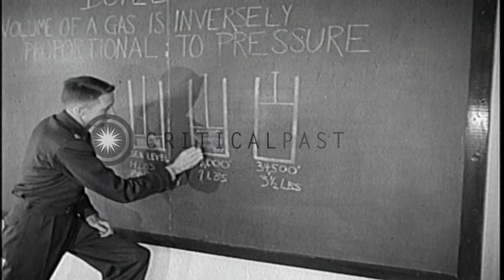Women train as flight nurses in United States HD Stock Footage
Women train as flight nurses in United States

Women train as flight nurses. Buildings at Maxwell-Gunter Air Force Base. Guard house entrance. A car comes by. Military Police salutes. Students, including nurses of the Army and Navy, file into lecture room. An African American girl sits with group. An officer before a chart. An officer lectures on air and water movements. Another officer explains on water movements on a chart. Girls listen and make notes. An officer lectures on various pressures illustrating his talk on blackboard. A woman officer explains inter-personal relations. Students, some in Naval uniforms, whereas some in Army uniforms ask questions. Location: Montgomery Alabama. Date:  1951.

57,000+ broadcast-quality historic clips for immediate download.